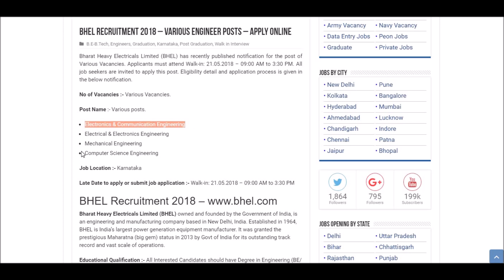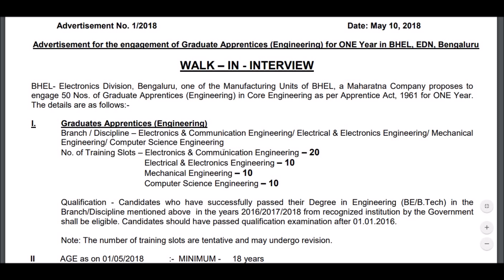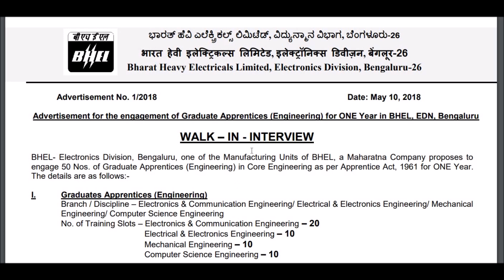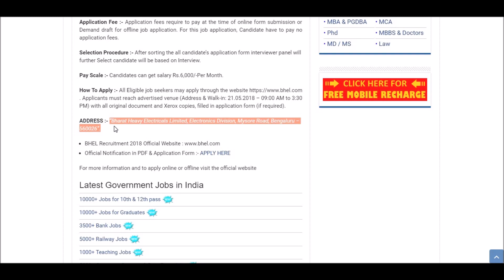BHEL Recruitment 2018 | Walk-in-Interview | Various Vacancies | Jobs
Today's video is all about recruitment in BHEL. In this Video we have covered various topics about syllabus of Exam, Paper pattern, Education qualification, Salary, Post name, Late date to apply etc.